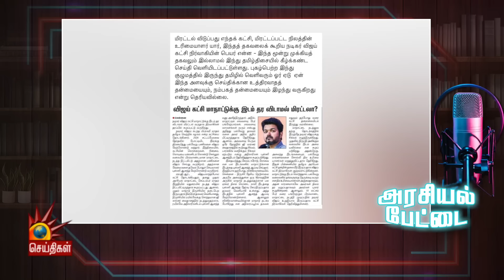ஆளுநருக்கு அருகதையே இல்லை | Arasiyal Pettai | Bjp | Modi | Rnravi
ஆளுநருக்கு அருகதையே இல்லை | Arasiyal Pettai | Bjp | Modi | Rnravi | Kalaignar News